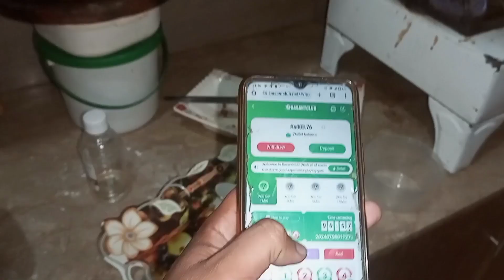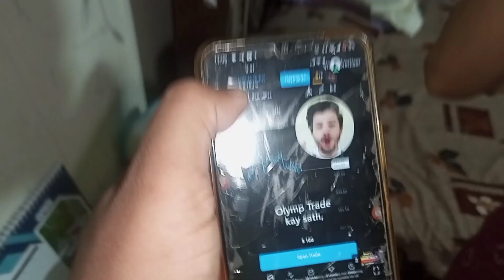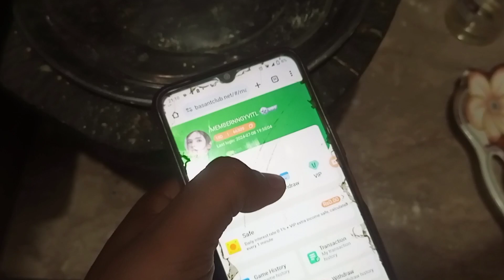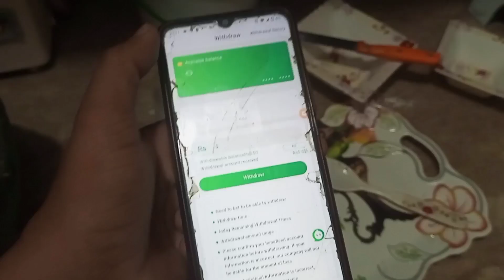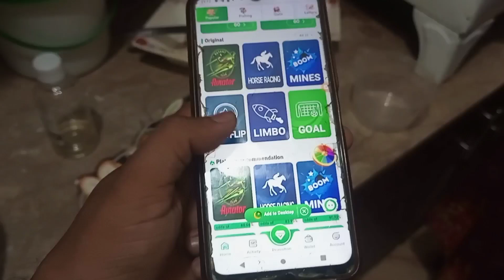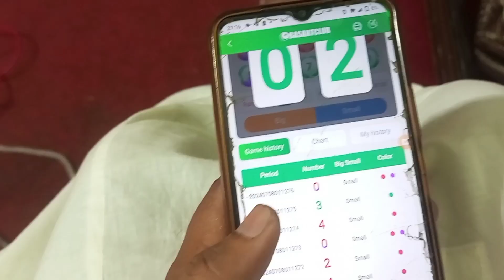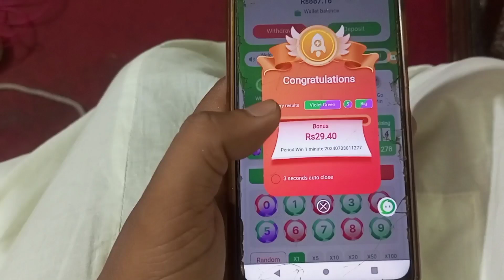Hair Growth oil Banaya AAJ Neutral Oil 🪔 | Shazia Family Vlog